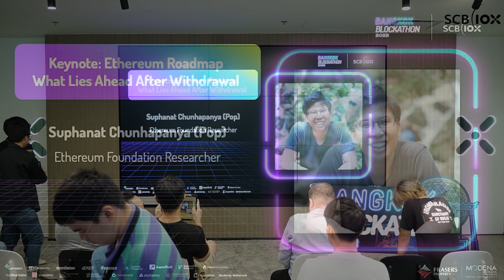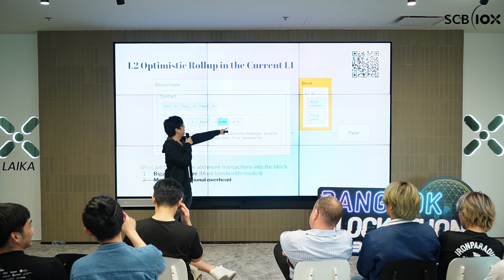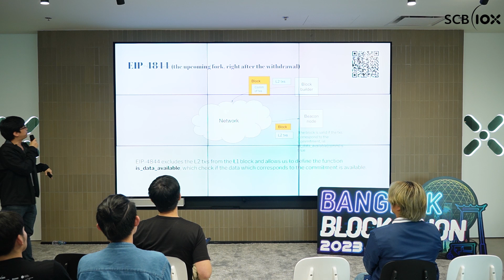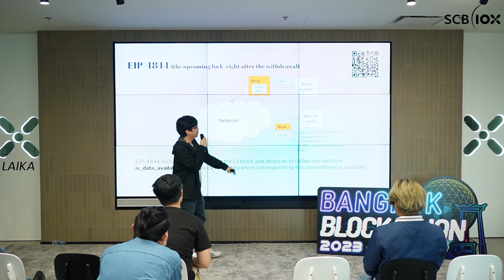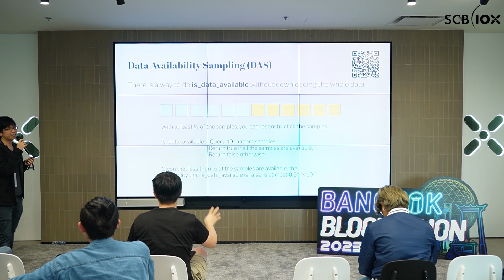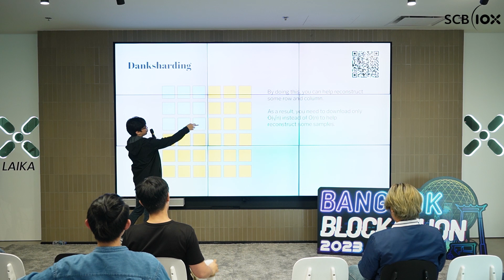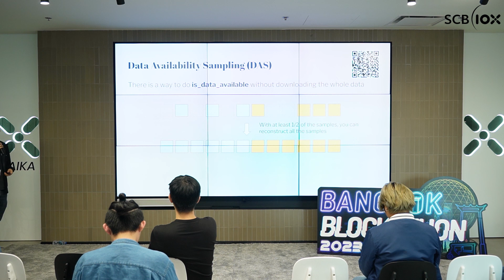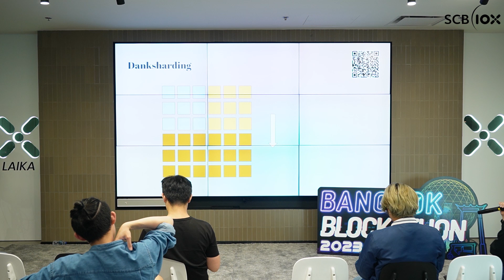Ethereum Roadmap - What Lies Ahead After Withdrawal | Bangkok Blockathon 2023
Keynote: Ethereum Roadmap - What Lies Ahead After Withdrawal
by Pop Suphanat Chunhapanya - Ethereum Foundation Researcher

This is part of many sessions in the Bangkok Blockathon 2023. Find out more content from Bangkok Blockathon at this
If you want to catch our latest news and content.